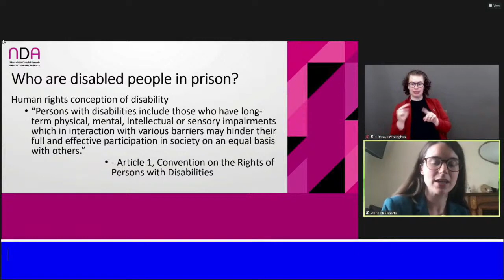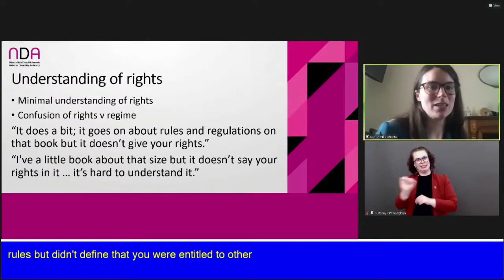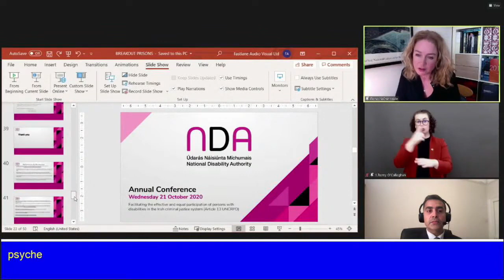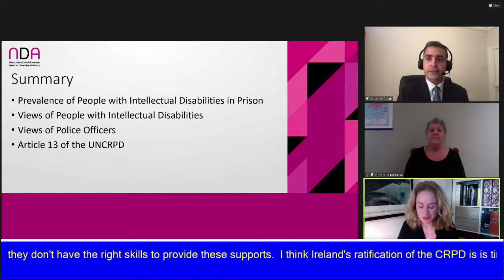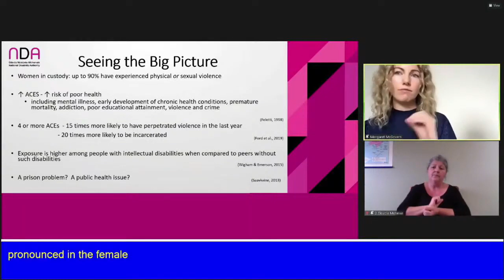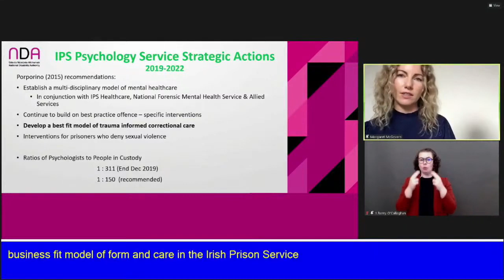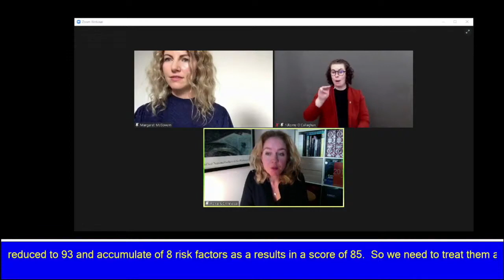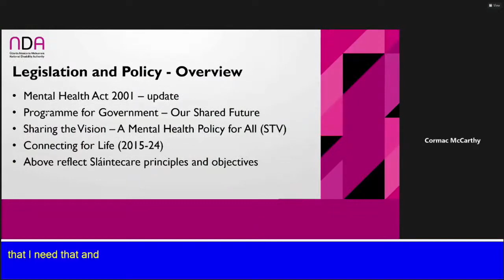NDA Conference 2020 - Prisons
Prisons
Chaired by Fíona Ní Chinnéide (Executive Director, Irish Penal Reform Trust)
1. Maria Ní Fhlatharta (Research Assistant, Centre for Disability Law and Policy, National University of Ireland, Galway) The Rights of People with Disabilities in Irish Prisons
2. Dr Maggie McGovern (Senior Psychologist, Dóchas Centre, Mountjoy Prison) Toward Trauma Responsive Custody: Supporting Mental Health
3. Professor Gautam Gulati (Consultant Psychiatrist and Adjunct Associate Clinical Professor at University of Limerick) Intellectual Disabilities in Irish Prisons: Could Article 13 Hold the Key?